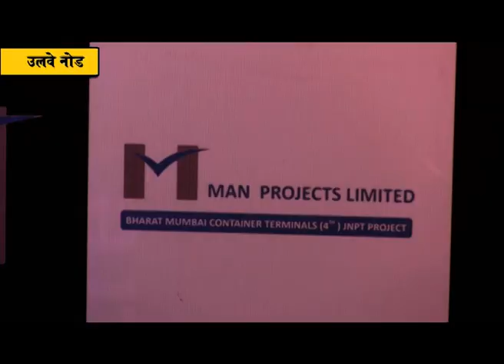भारत-मुंबई कंटेनर टर्मिनल पोर्टचे काम होणार वेळेवर; कर्मचाऱ्यांसाठी कौतुक सोहळेचे आयोजन